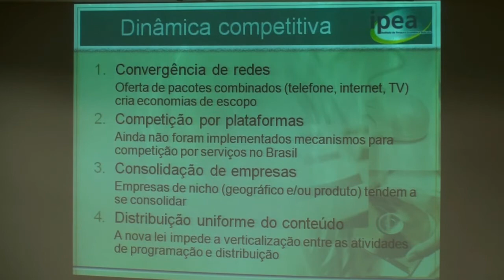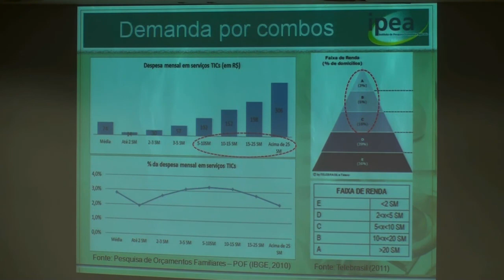Ipea: TV paga ficará mais concentrada e atende apenas uma parcela da população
Para o Instituto de Pesquisas Econômicas Aplicadas, a nova legislação sobre TV por assinatura ampliará ainda mais a consolidação do mercado em grandes empresas e terá efeito limitado, até porque trata-se de um serviço que apenas um terço dos brasileiros, na melhor das hipóteses, consegue pagar.